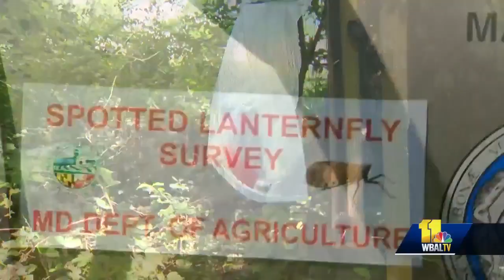Maryland sees increased growth of spotted lanternfly population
Some Maryland counties have found themselves under attack by an invasive species that has grown exponentially over the years. The spotted lanternfly has showed up in huge numbers this summer, swarming forests and people's homes. The spotted lanternfly's first discovery in Maryland was in 2018, and now, it's seemingly out of control in a number of counties, according to the Maryland Department of Agriculture. Some are calling it an infestation as millions of lanternflies have appeared in a number of neighborhoods in Harford and Cecil counties, as well as Washington County in Western Maryland.